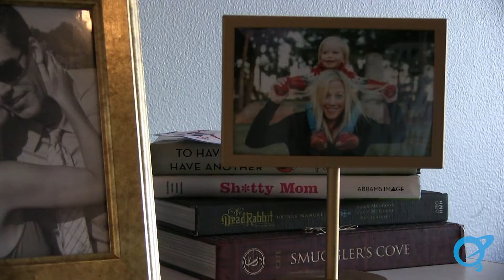Smart Audio Report 2018 - Rob and Kate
Meet Rob and Kate from Washington, D.C. as they tell us about how their smart speaker has become a part of their lives as parents.